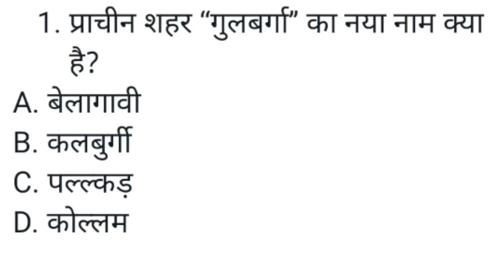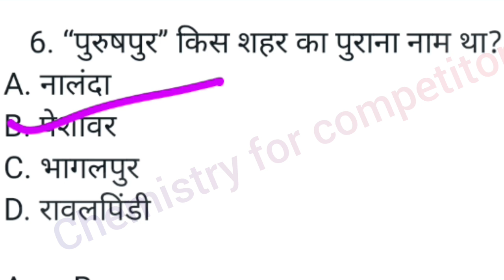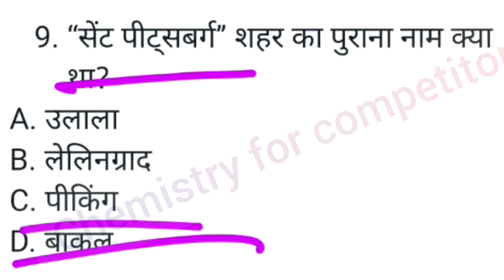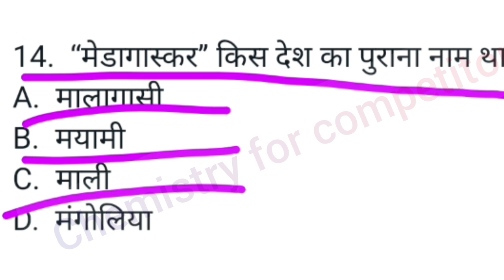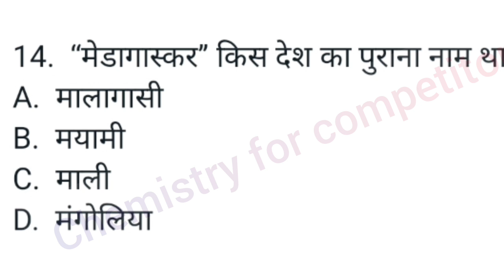General knowledge question answer